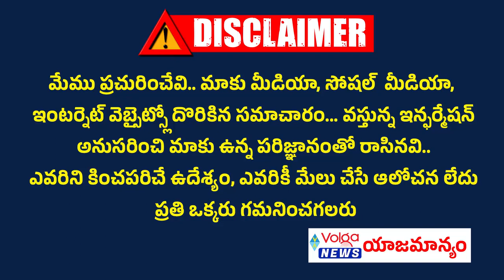రేవంత్ మార్క్ రాజకీయం | పోటీ నుండి సిపిఎం ఔట్ | CM Revanth Reddy meets CPM leaders | Telangana